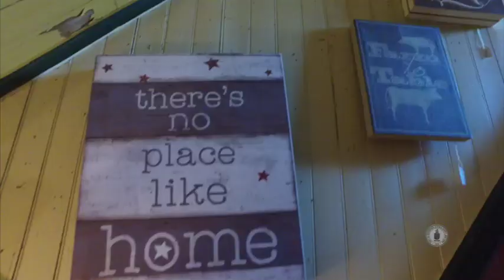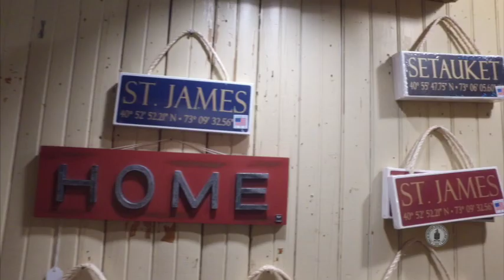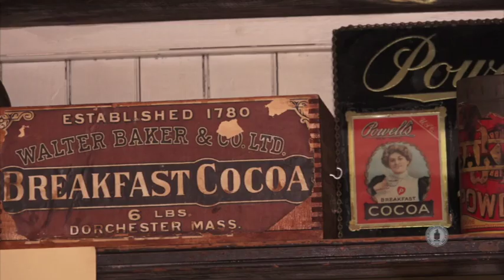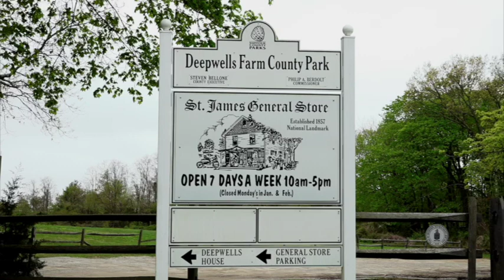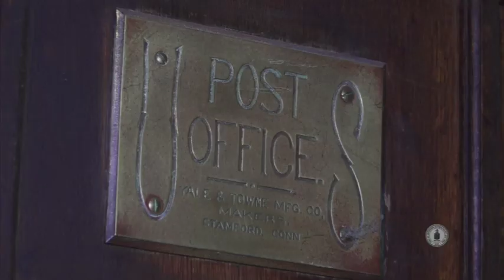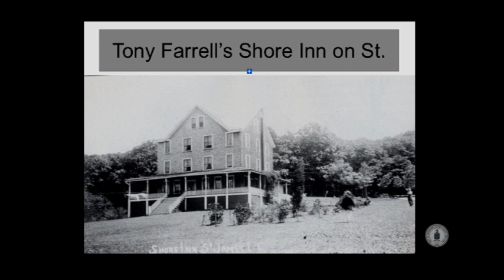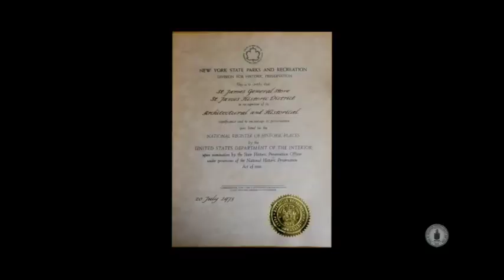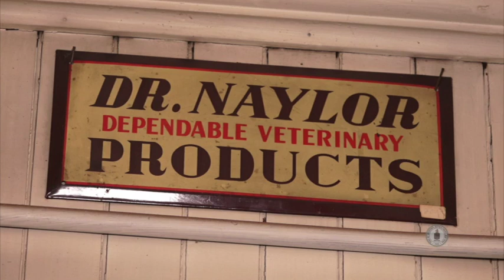Historic Smithtown: Saint James General Store